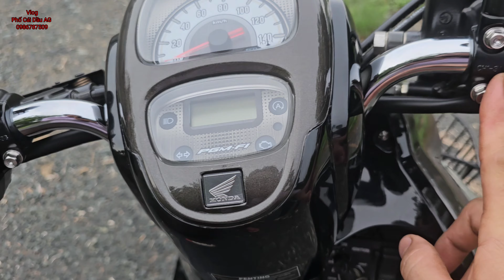632/ HonDa tay ga Scoopy độ dàn ốc Salaya inox cực sáng Phố Cái Dầu AG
HonDa tay ga Scoopy độ dàn ốc Salaya inox cực sáng Phố Cái Dầu AG

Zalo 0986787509